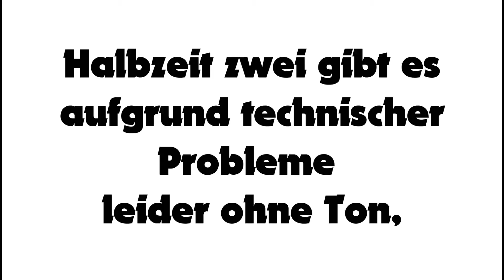TuRa Freienohl II gegen SG SG Grevenstein-Hellefeld/Altenh. II 02.10.2015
Kreisliga C Arnsberg - Saison 2015/2016 (Nachhol-)Spieltag 06
TuRa Freienohl II - SG Grevenstein-Hellefeld/Altenh. II